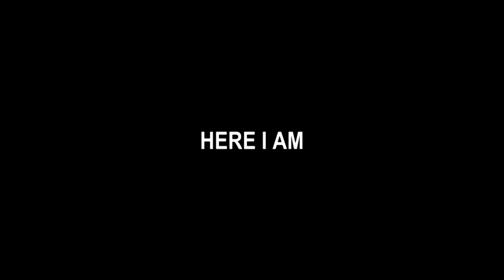Dead Invasion เกมมือถือยิงซอมบี้ ยิงหัวโคตรสะใจ!!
เกมยิงซอมบี้ รูปแบบเกมใหม่แปลกใหม่อะไร เดินยิง ปาระเบิด ตะลุยด่านแต่ที่ชอบจริงๆคือการยิงหัวโคตรสะใจ อยากรู้ว่าเป็นยังไง ไปลองเอง

ชื่อเกม: Dead Invasion : Survival
ขนาดเกม: 140 MB (Offline)